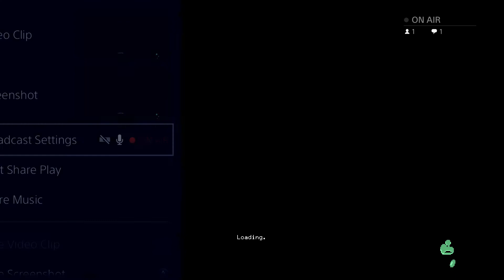Moonlighter: Between Dimensions morning cartoon - 2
doing work